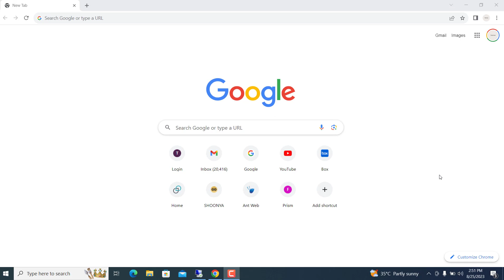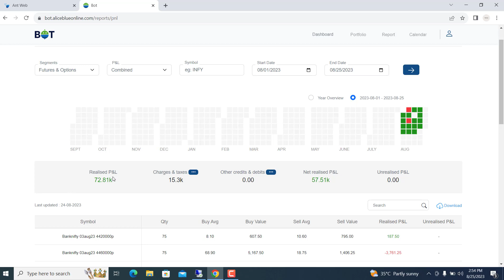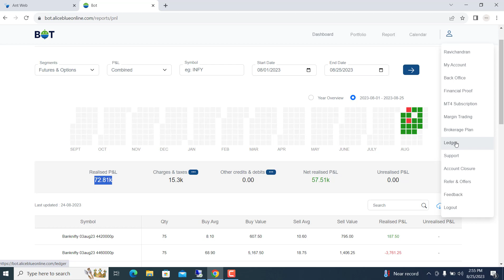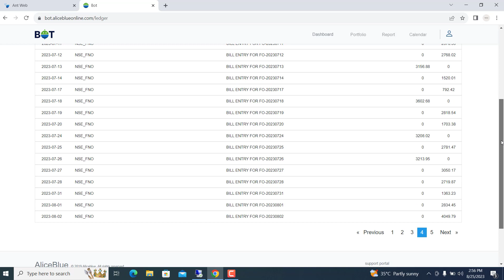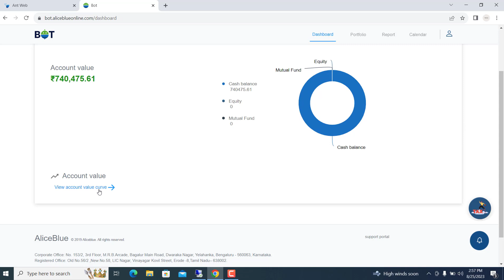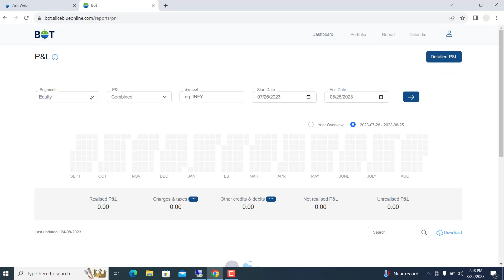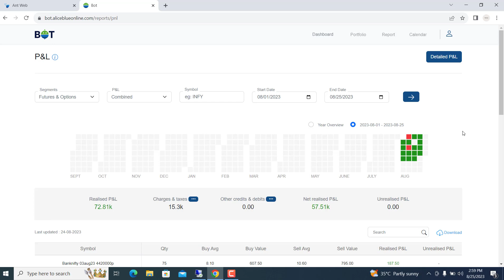12% ROI August PNL | Account shifting | Algo short straddle